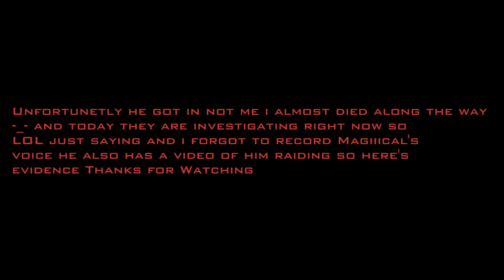Raiding Slays Base for me = (FAIL)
I failed at throughout the end and notch should fix the ender pearl glitch anyways nice raid for magiiical.